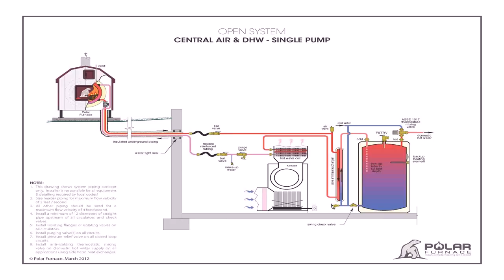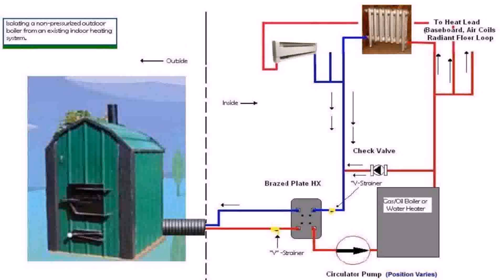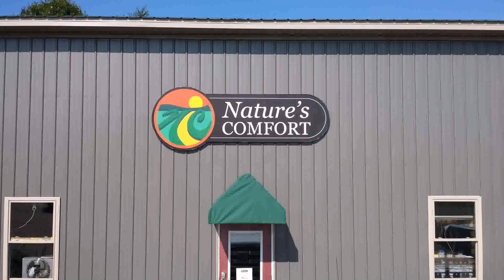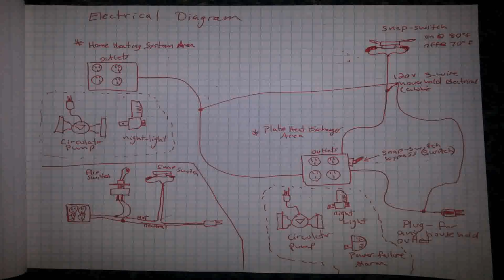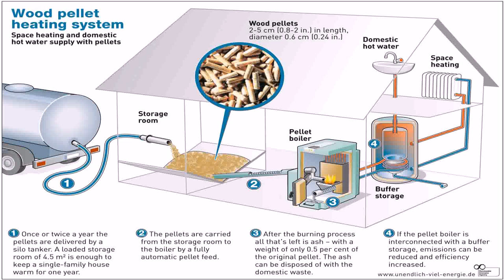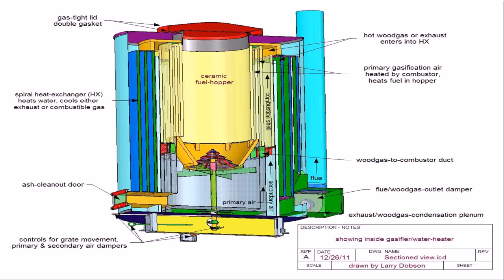Best Outdoor Wood Boiler Design